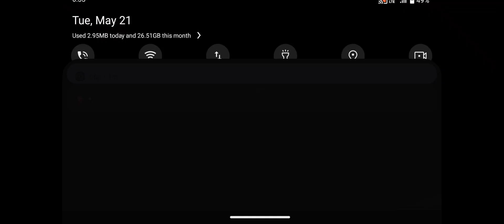Zombie Monsters 5 Hospital - NEW WEAPONS - New update